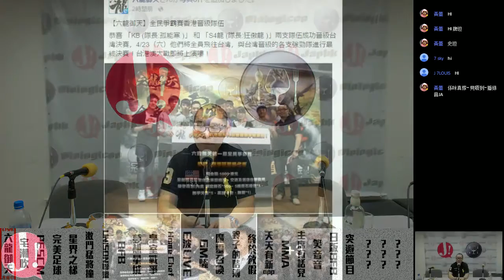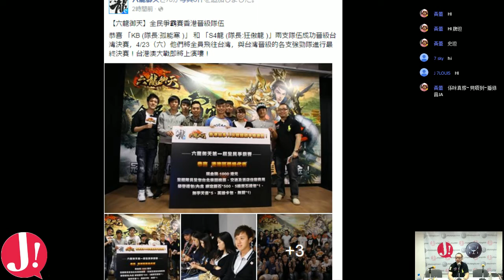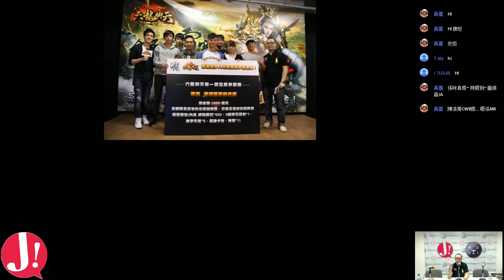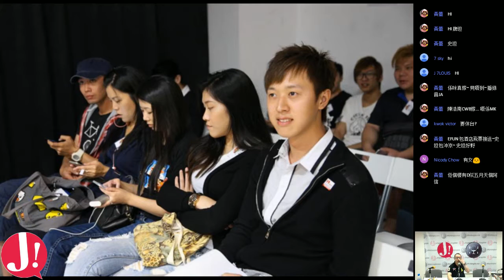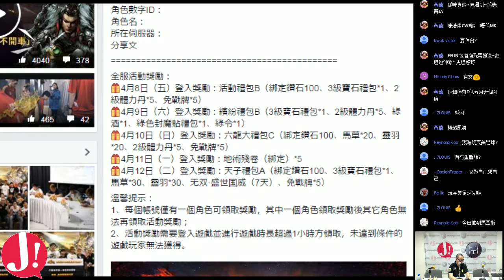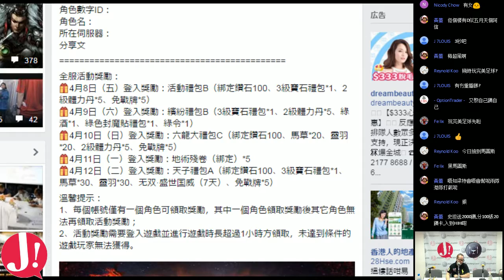JapHK LIVE! 160411 六龍御天 爭霸賽香港決賽